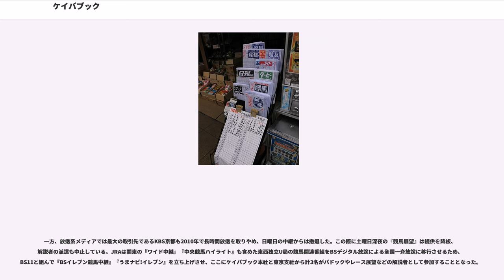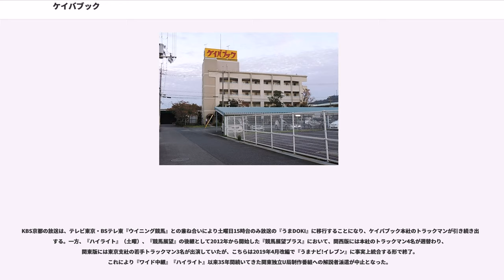ケイバブック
株式会社ケイバブックは滋賀県栗東市手原にある競馬新聞、ならびに競馬関連図書を製作、販売する会社である。『競馬ブック』『研究ニュース』の2つの競馬新聞を発行し、馬事関連を扱う出版社として国内最大の規模を誇る。

なお本稿では、『競馬ブック（当日版）』『週刊競馬ブック』『競馬四季報』およびその系譜に関わる事象を取り上げる。出自の違う『研究ニュース』の系譜に連なる事象については当該項目を参照されたい。

1945年（昭和20年）9月、終戦とともに日本競馬会（現・日本中央競馬会）は競馬の再開に向けて動き出した。

関西での公認競馬は、戦前には京都競馬場と鳴尾競馬場の2カ所で行われていたが、このうち鳴尾は大東亜戦争中に軍の飛行場にされた上に空襲の被害を受け、戦後になっても占領軍に接収されたままで使えなくなり、移転予定だった逆瀬川（兵庫県良元村＝現・宝塚市）でも占領軍の用地接収に遭って完成のメドが立たなくなった。このため競馬会は、まず京都1場だけでの競馬再開を目指すことにした。

1946年（昭和21年）10月17日、京都競馬場で戦後初の馬券発売を伴う公認競馬が行われた。この情報を伝える新聞として、戦前からあった『競馬ニホン』『前夜通信の出馬表』『競馬ニュース』『競馬フアン』が復刊。一方で『中島競馬號』が創業者の疎開によって大阪での発行をやめることになった。これと前後して当社創業者の松井淳（まつい・きよし）が京都府淀町に十美社の名前で印刷所を立ち上げた。そこへ日本競馬会職員の鎌田勝が近づき、松井に競馬専門紙への新規参入を持ちかける。こうして、十美社を発行所とする関西発の新規参入紙として1946年10月10日に創刊したのが、『競馬ブック』である。

当初は公認競馬が日曜しか行われなかったこともあり、競馬ブックは週刊だった。そこで十美社は1948年（昭和23年）、大阪住之江競輪場での競技開始をきっかけに競輪の専門紙も発行し、初期にはこちらが大きな収入源となった。その後、同社は法人化と前後して「株式会社松井総業」（初代）に社名を変更。競馬ブック（ケイバブック）はあくまでも同社が発行する定期刊行物の名称という形になった。

1971年（昭和46年）には東京の競馬研究社と提携して関東に本格進出。ほぼ同時期にケイシュウNEWS創業者白井新平の子息白井透が現役馬の血統データを専門に扱う本を立ち上げようとしていたのを聞きつけ、新平や啓衆社などとともに支援し『競馬四季報』として具体化した。その後、競馬研究社が正式に傘下に入った時に「松井総業（2代目）」となり、松井総業（初代）は「株式会社ケイバブック」に社名変更した。

2016年（平成28年）6月30日付で株式会社MGプリンティングを印刷部門に、2017年12月24日に研究ニュースの発行元であった株式会社松井総業（2代目）をそれぞれ吸収合併した。

以下は中央競馬・東西全国版を基本としているため、地方競馬版（特に「ばんえい競馬」版）は若干異なる部分がある。

馬連・馬単・3連複・3連単の本誌予想買い目を掲載。馬連・馬単は本紙予想トラックマンよりも多めに買い目を示している。3連複は1頭軸流し、2頭軸流し、ボックスのいずれか、3連単はフォーメーション予想。

原則として毎週月曜日発売（但し、平日に中央競馬開催がある場合=台風などの天災で代替競馬が開催された場合、またはハッピーマンデー開催などは、その翌日）。2018年10月9日より電子版の発売が開始された。2019年1月をもって、奈良県全域と和歌山県全域における発売を終了した。

競馬四季報はケイシュウNEWS創業者白井新平の三男・白井透が中心となって、1972年（昭和47年）、関東版から創刊。8年後の1980年（昭和55年）に「関西競馬四季報」の基となる『別冊競馬四季報・関西版』がスタートした。どちらも白井が東京都新宿区に設立した『サラブレッド血統センター』を版元として発行を始めた。

関西版は創刊号の編集後記に「当分は年1回発行の予定です」と記載されていた。その後春・秋の年2回発行される事実上「二季報」になり、名実ともに四季報となった1984年（昭和59年）から版元がケイバブック本体に変更された。

関東版は美浦所属馬中心、関西四季報は栗東所属馬中心にそれぞれの登録全競走馬の血統・競走成績を大挙収録するとともに、競馬に関する様々な写真グラフィックによる特集も...